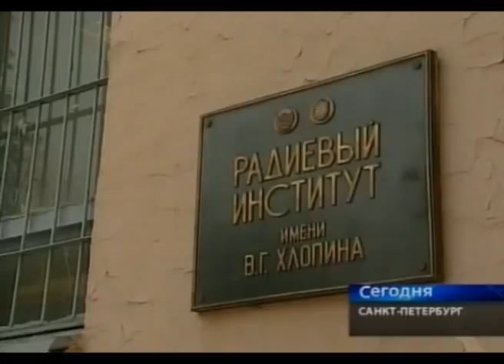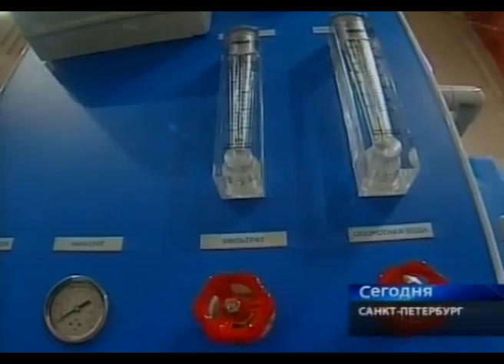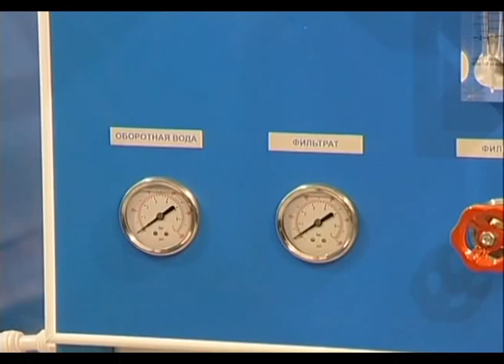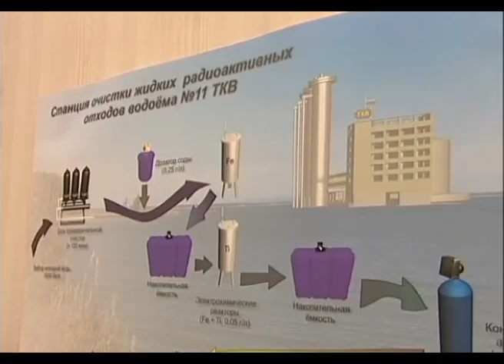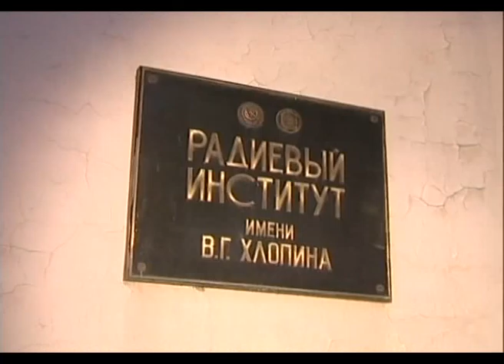Liquid radioactive waste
This film about solution of radioactive water contamination problem.